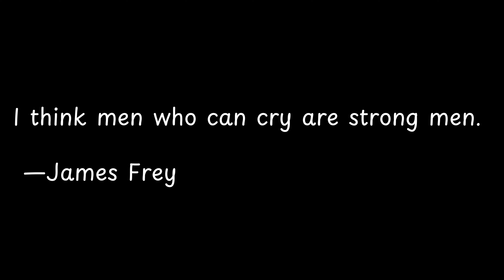I think men who can cry... | Exploring Powerful Quotes: Wisdom from the Wise